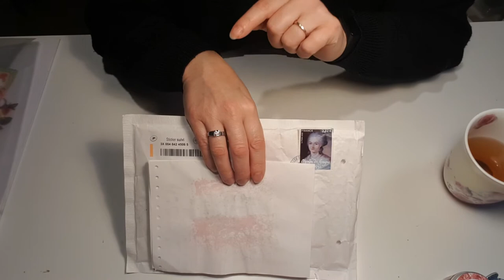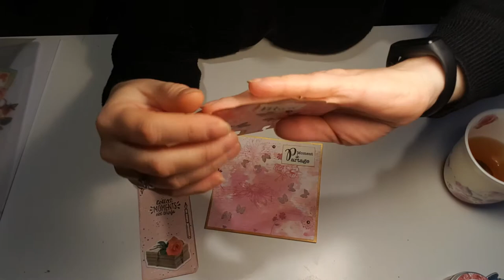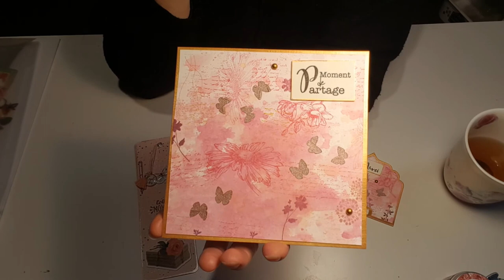Concours 1 an: l'envoi de Stéphanie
Bonjour,

Voici la 3ème participation au concours des 1an.
Aujourd'hui vous découvrez la participation de Stéphanie!

Bon dimanche et prenez soin de vous